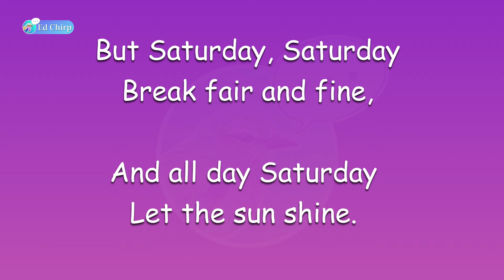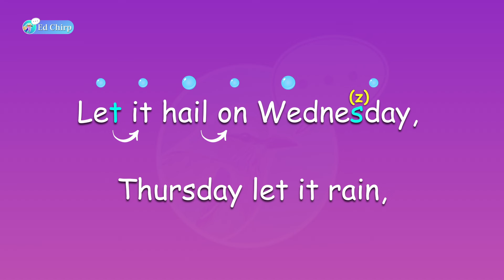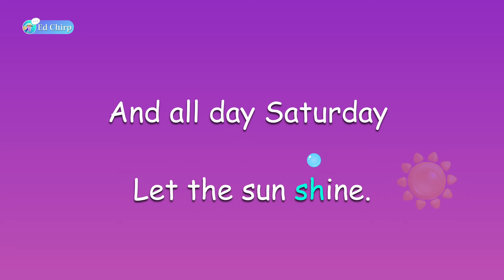All Day Saturday by Charles Causley | 75th Hong Kong Schools Speech Festival (2023)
U21 All Day Saturday by Charles Causley.
Primary 1 and Primary 2, Girls 女子組
(P1/P2 Girls UEKY21 ) 女子組

0:00 - 0:54 -  Full Poem
0:55 - 2:22 -  Poem Rundown

'let it sleet on Sunday Let the sun shine'